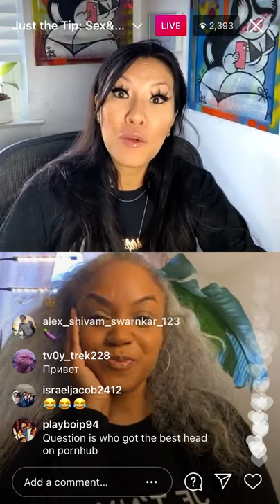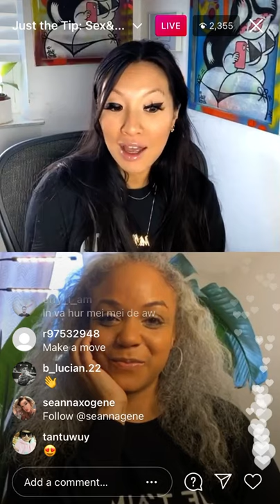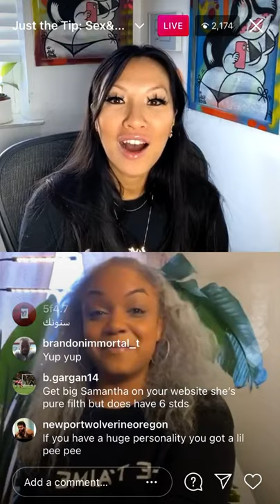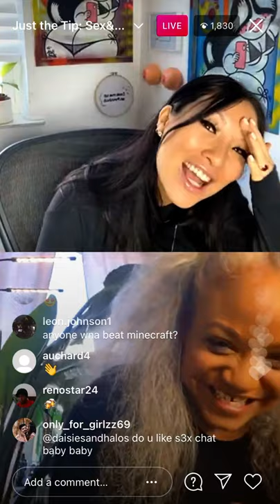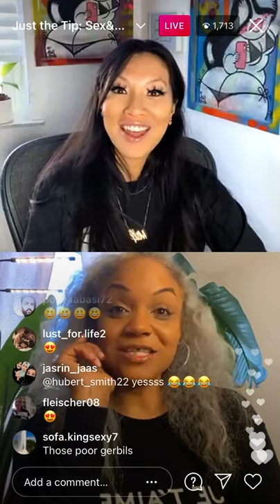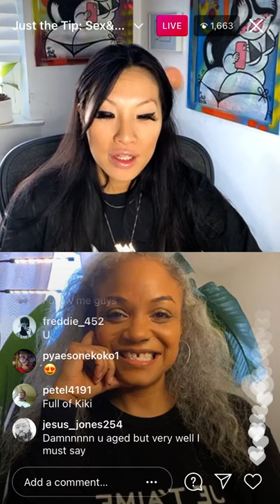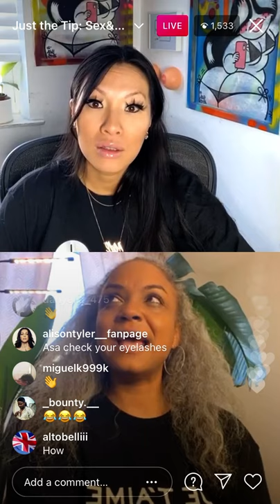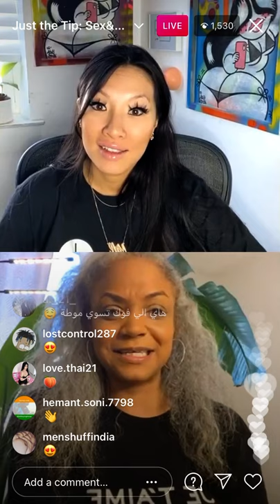Asa Akira and Sinnamon Love answer some juicy questions pt.1